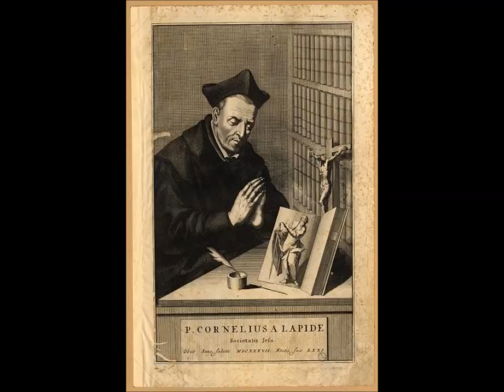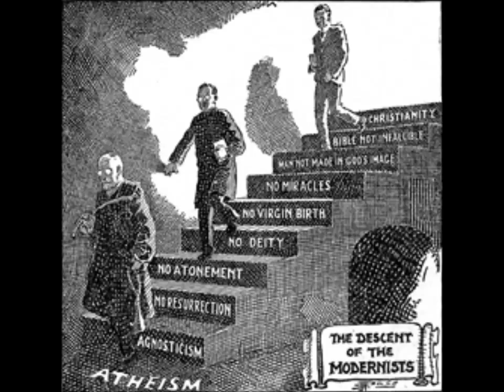Cur Deus Homo Part 4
During the Christmas Octave, a sort of conference was presented in four sermons... These sermons cover why God became man, in Latin Cur Deus Homo. Here are the remaining two parts.

In these two last parts we focus in on the physical way in which Our Lord saves us, namely by His taking up our human nature to "divinize" it. Here we consider some of the modern usages of this way of salvation which has, it seems to me, been pushed too far... leading to things like the "anonymous Christian" or a new form of universalism where all are saved. We also propose the cause of this, namely a sort of inversion or reversal in the direction of Christ's saving action. The Scriptures, Fathers and Doctors discuss the matter as Christ assuming... taking up our nature to divinize it. In the modern usage, however, this is somehow reversed such that it is claimed that He unites Himself to each man. In my estimation, this inversion/reversal has caused much confusion; and, what it is more, I have yet to find it expressed in this way in the writings of the Fathers and Doctors (I will keep my eyes out as this is a most interesting subject).

& remember to say 3 Hail Marys for the priest